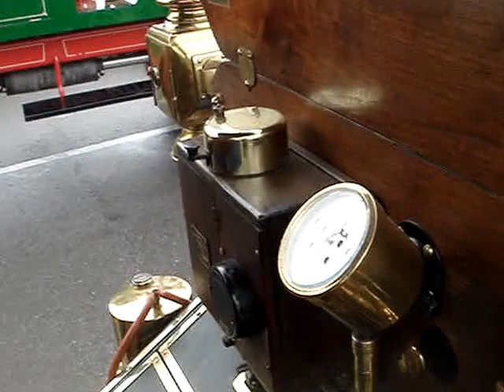1909 DORRIS MODEL D TOURING - EXPENSIVE BRASS ERA CAR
After leaving the St. Louis Motor Carriage Company in 1906, George P. Dorris founded the Dorris Motor Car Company with the financial backing of H. B. Krenning.  The automobiles produced from this company were priced close to twice that of the average motorcars of the time, which was reflected in its motto, " Built to Last".  During this time,  Dorris continued to strive for excellence in engineering, developing at least 12 new patents for automotive improvements.  The later motto, " Built Up to Standard, Not Down to Price", accurately described Dorris’s uncompromising commitment to building quality, Dorris cars were priced over $2,000,  not quantity.  Competitors such as Ford were mass producing cars for under $400.  However, this contributed to the company’s slow decline, and by 1916 the company remained in business with only the truck and bus production.  By 1924, the Dorris Motor Car Company had dissolved.  The following year, Dorris established Dorris Motors Incorporated, a company that focused on buses.  However, it lasted only until 1926.  This Dorris touring car shows all the brass era features including the large brass headlamps, radiator, running lamps, wheel hubs, kerosene canister, dash gauges, door handles, and horn.  Thanks very much for viewing this rare and expensive 1909 Dorris  Model D touring car.